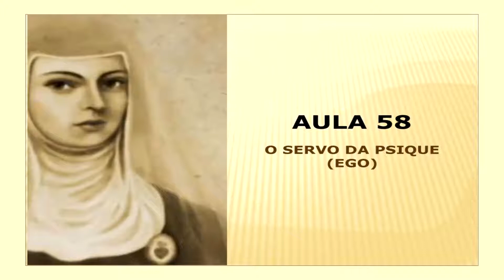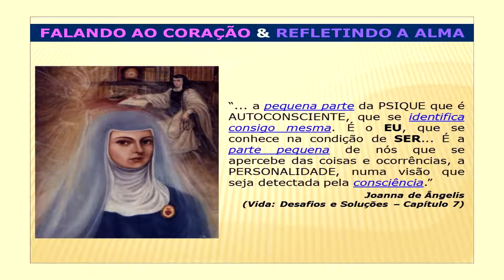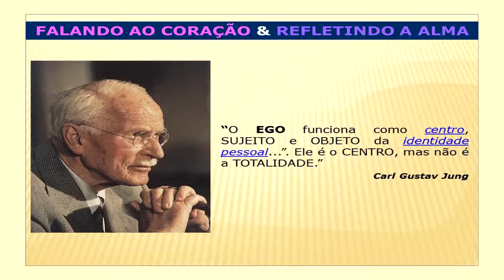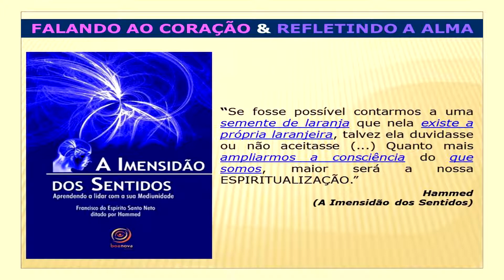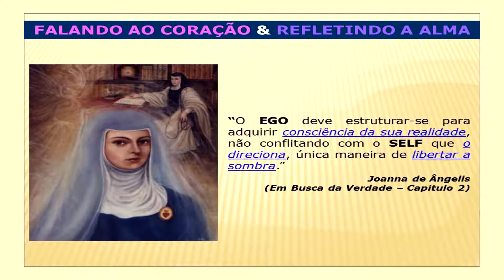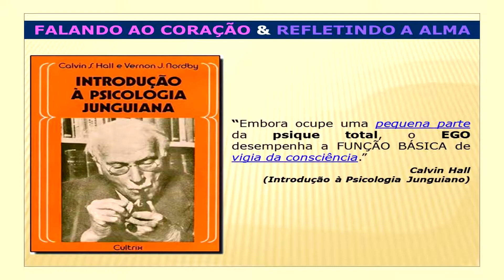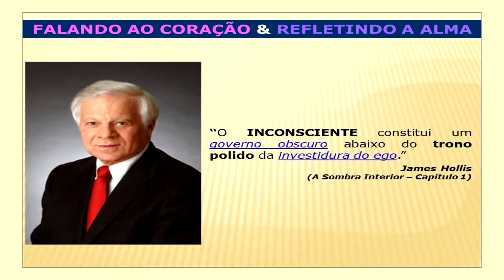A SÉRIE PSICOLÓGICA DE JOANNA DE ÂNGELIS - AULA 58 - O SERVO DA PSIQUE (EGO)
Nesta aula Luís Falcão fala sobre o Servo da Psique ( Ego)